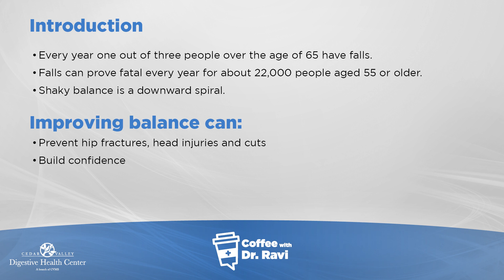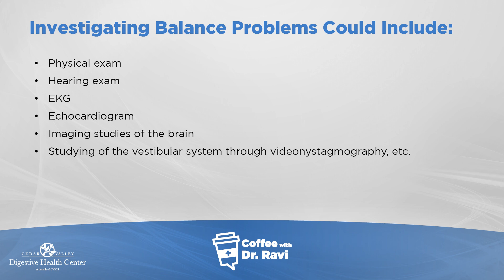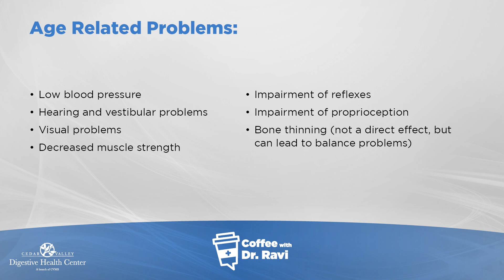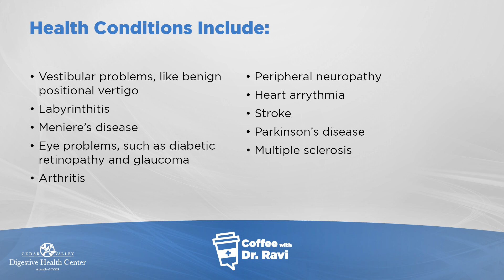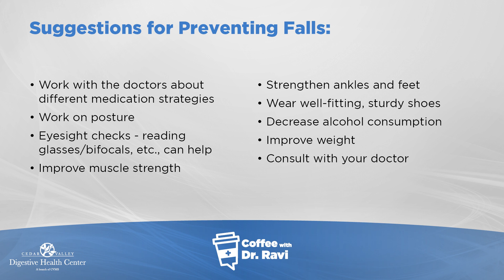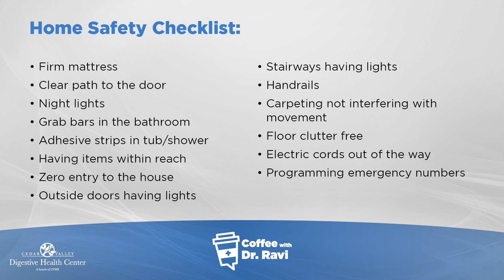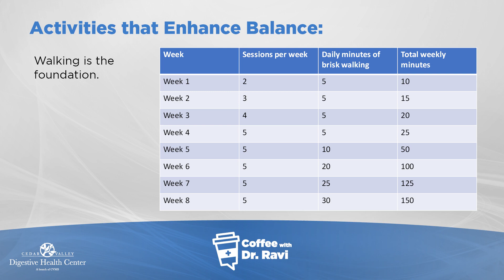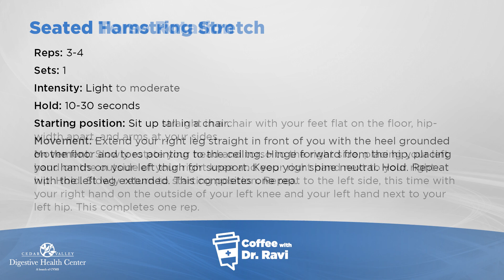Coffee with Dr. Ravi #55: How to Improve Balance & Prevent Falls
On this week's Coffee with Dr. Ravi, we're talking about ways to improve your balance and prevent falls. We'll cover how the body's balance system works, conditions that can affect balance, and suggestions to prevent falls.